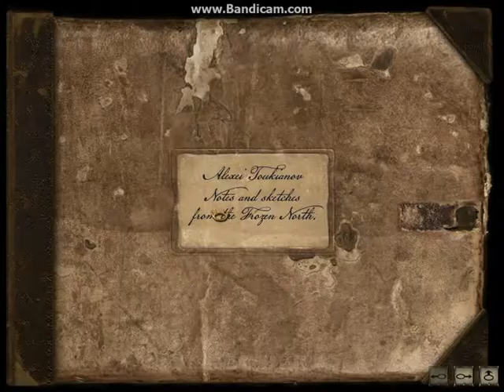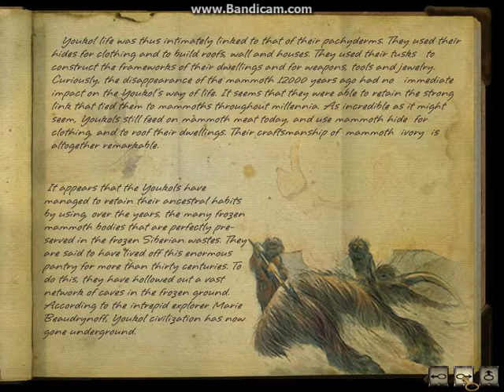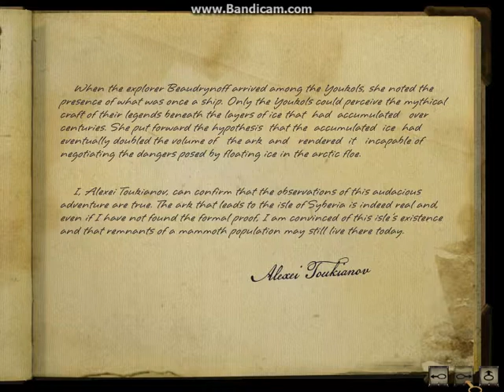Syberia 2 PART 8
will I ever figure this out lol